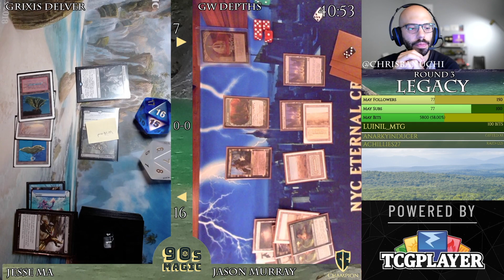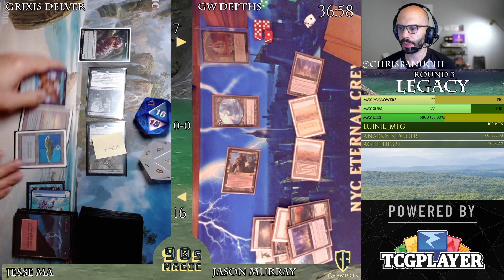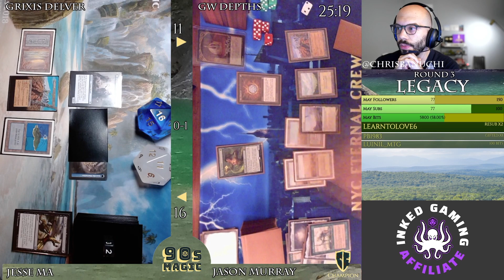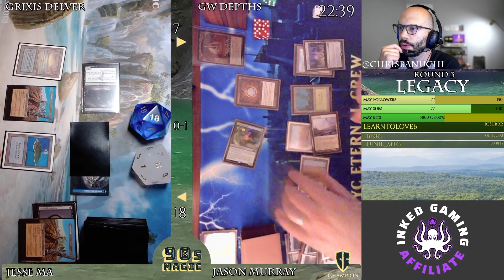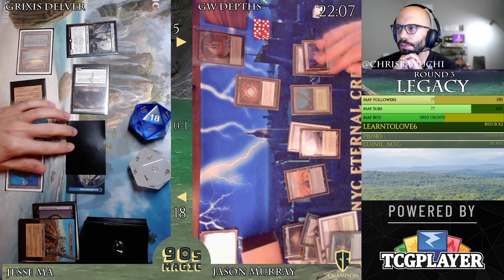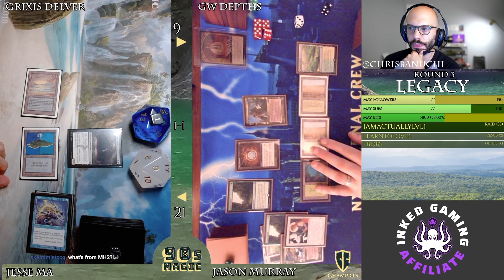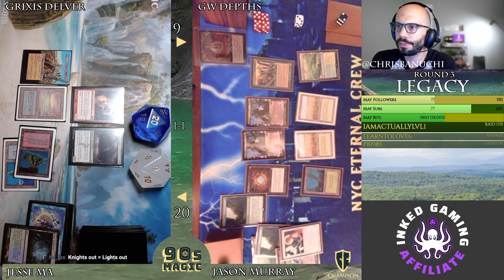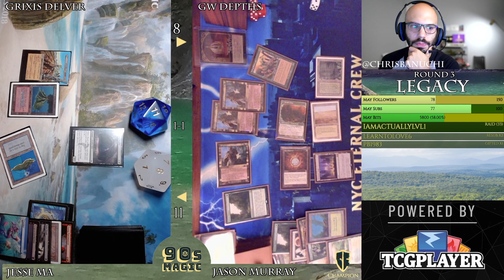Grixis Delver Sedgemoor Witch vs GW Reclaimer [MTG Legacy 2021]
Grixis Delver with Sedgemoor Witch vs GW Reclaimer.
MTG Legacy with Strixhaven (May 2021).
Hosted by @ChrisBanuchi.